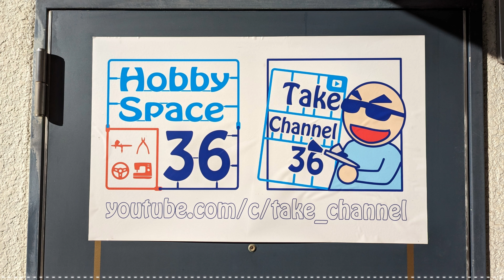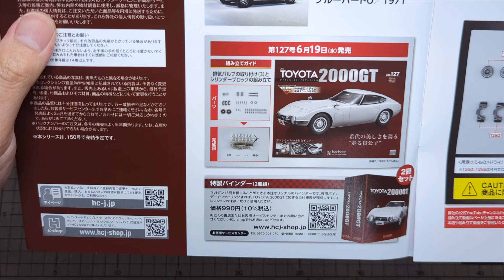【アシェット】週刊 トヨタ 2000GTをつくる 第126号 排気バルブの取り付け2【カーモデル】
Hachette] Weekly No.126 Building a Toyota 2000GT - Exhaust Valve Installation 2 [Car Model